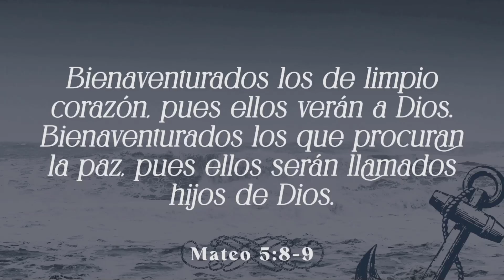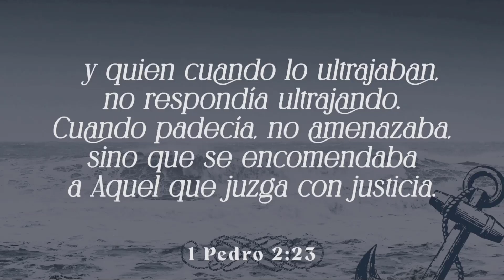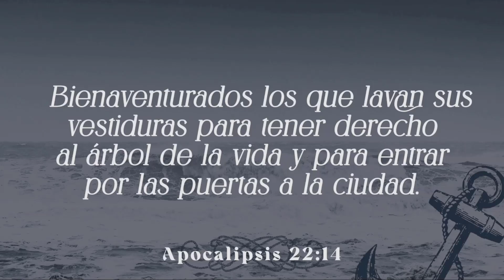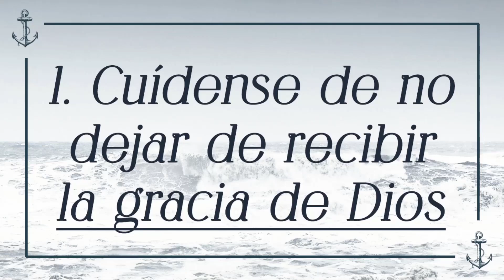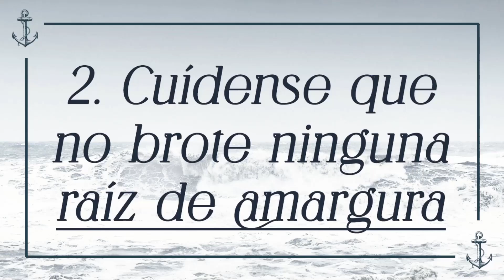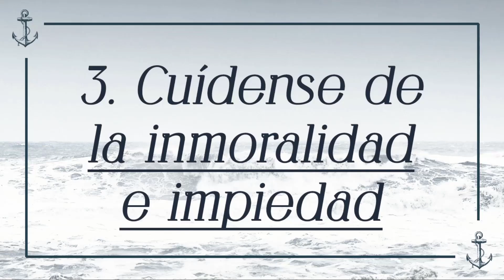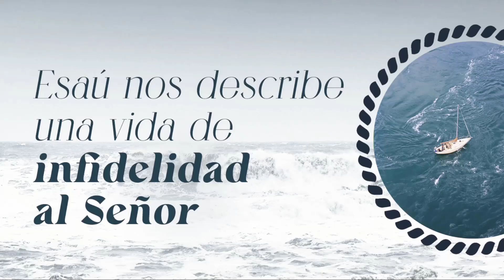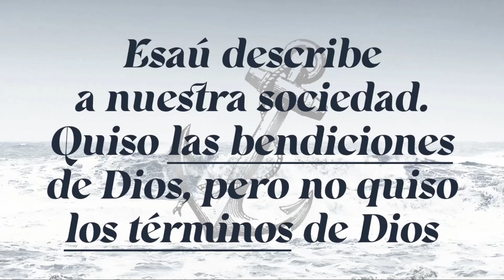Hebreos / 33. Un Llamado a la Fidelidad. Pastor Gerson González